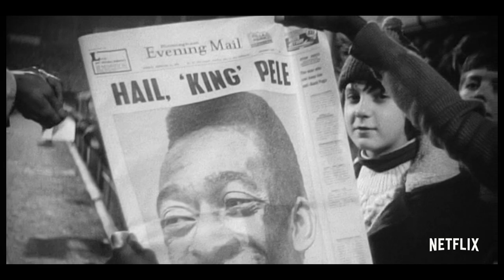Pelé | Trailer oficial | Netflix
Pelé, o novo documentário da Netflix, apresenta a vida do jogador de futebol Edson Arantes do Nascimento, mais conhecido como Pelé. O documentário abrange o período extraordinário em que Pelé, o único jogador a vencer três Copas do Mundo, passou de astro do futebol em 1958 a herói nacional em 1970, uma época radical e turbulenta no Brasil.

O filme retrata a jornada incrível de Pelé para se tornar o ‘Rei do Futebol’ e liderar a seleção nacional até a vitória histórica na Copa do Mundo de 1970. Com acesso sem precedentes a entrevistas com Pelé, o filme mostra o astro refletindo sobre sua carreira impressionante. O documentário ainda inclui imagens de arquivo e entrevistas raras de ex-companheiros de equipe como Zagallo, Amarildo e Jairzinho, além de depoimentos de familiares, jornalistas, artistas e outras personalidades que testemunharam a era de ouro do futebol brasileiro.

Estreia global na Netflix em 23 de fevereiro de 2021.

Tendo como pano de fundo uma era turbulenta da história do Brasil, este documentário mostra a trajetória extraordinária de Pelé, de jovem craque a herói nacional.